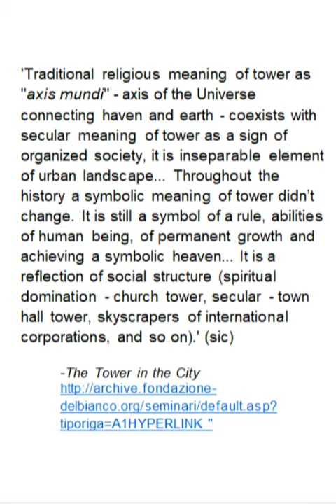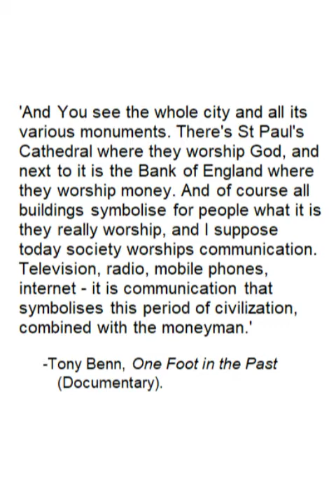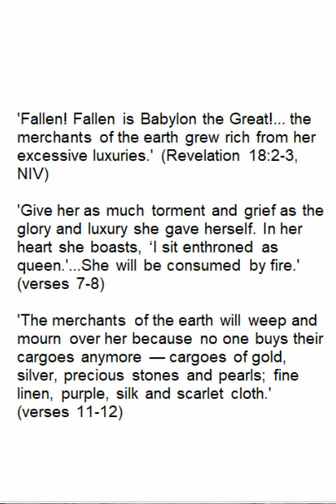The Notre Dame Fire - The Real Reason, Part 2...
-The Notre Dame Cathedral Fire - A Fresh Angle:

When we boil it all down, what was the deeper reason behind the recent tragic fire at Notre Dame Cathedral...?

...Or what have the Notre Dame fire and the tragedy of 9/11 got in common?

Perhaps the answer lies in the eternal question of The City, the human condition, and the struggle between good and evil.

As with so many aspects of the human condition, and the reason for human existence and the purpose of it all, we find solution in the early pages of the Book of Genesis...

Did the recent Notre Dame Cathedral fire have a spiritual significance? Was it, as some have said, a sign of divine judgment?

Watch this absorbing vlogcast series for fresh insight on the Notre Dame question - and perhaps discover the answer to one of the age-old questions of the human condition...

ERASMUS HOUSE PUBLISHING – BE INFORMED...

WHAT IS ERASMUS HOUSE PUBLISHING ALL ABOUT?

See the ERASMUS HOUSE PUBLISHING AMAZON

FOR BOOKS CURRENTLY AVAILABLE FROM ERASMUS HOUSE PUBLISHING, CHECK OUT:

FOR INDIVIDUAL ERASMUS BOOKS, YOU MIGHT WANT TO TRY:

   HOMOSEXUALITY: AN ISSUE FOR OUR TIME can be purchased through Amazon.com at:

…And on Kindle at:

UNLOCKING THE SECRETS OF GENESIS I: BEGINNINGS can be purchased through Amazon.com at:

A DAY IN THE LIFE OF JESUS OF NAZARETH:

Find it on Amazon.com at:

Or on hard copy at:

BIBLIOGRAPHY for the above talk:

De Witt, Dale S. 1979. The Historical Background of Genesis 11:1-9: Babel or Ur? Journal of the Evangelical Theological Society 22 (1):15-26, p23

Dan Evon. Does a Map Shared Online Depict All Churches ‘Destroyed’ in France in the Last 4 Years? 18 April 2019.

Hamilton, Victor. 1990. The Book of Genesis 1-17. New International Commentary on the Old Testament. Grand Rapids: Wm. B Eerdmans

Melissa McKenzie. Notre Dame Burns. US Spectator. April 15, 2019

One Foot in the Past. Tony Benn. Documentary appearing on DVD Doctor Who: The War Machines.

Westermann, Claus. 1994. Genesis 1-11. Continental Commentary. Translator John L. Scullion S.J. Minneapolis: Fortress Press

All Bible verses taken from the New International Version (NIV)

All images taken from Wikimedia Commons, except 'Leaders Vow to Rebuild Notre Dame After Fire',

Video Credits:
Opening ‘sting’ theme: ‘Cologne 1983 Sting’- Josh Kirsch/Media Right Productions.
Closing promo spiel theme: Piano March – Audionautix.